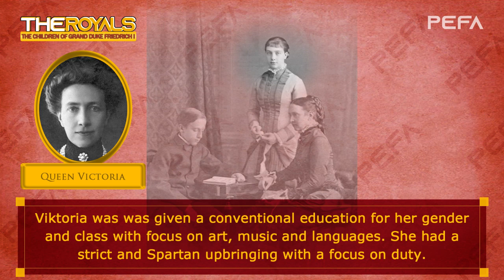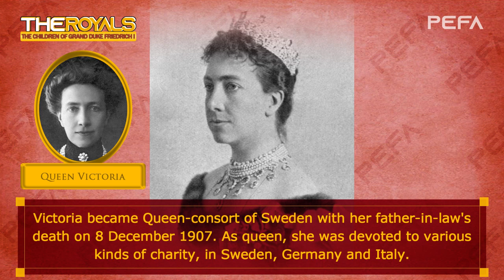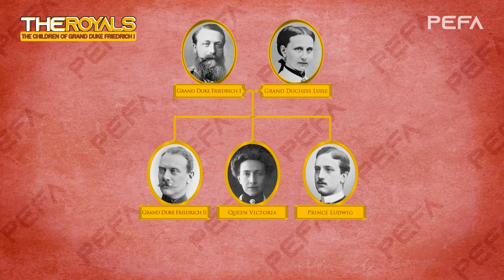The Children of Grand Duke Friedrich I (Texts with pictures)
Source: Wikipedia